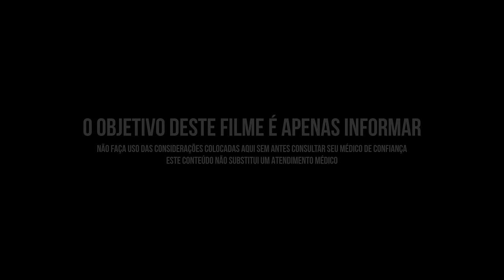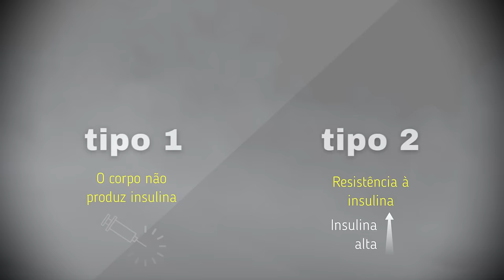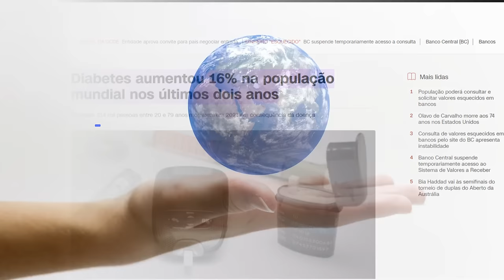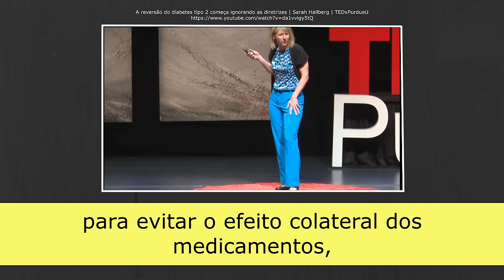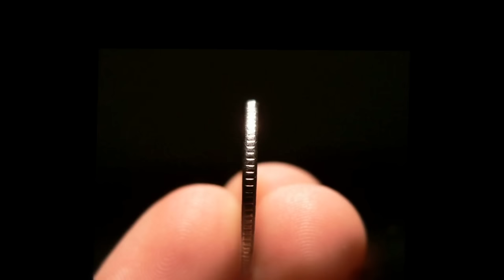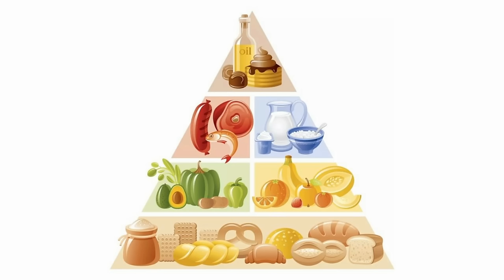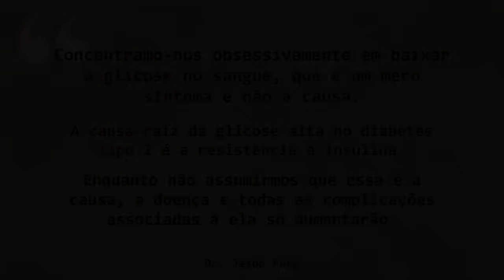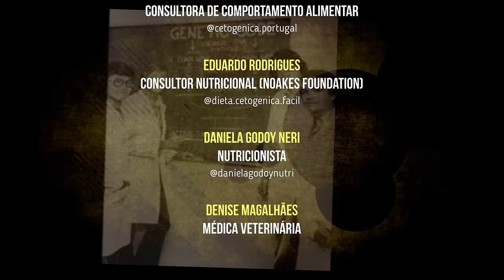Diabetes - A Epidemia Oculta | Episódio 1/3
Jon Marins
Nutricionista

Dra. Gabriela Streit
Medicina Integrativa

Dr. Benjamin Bikman
Cientista e Professor

Dra Maíra Soliani
Médica PhD

Dra Janaina Koenen
Endocrinologista

Carol Paiva
Enfermeira

Dra Cristina Farah
Endocrinologista

Henrique Autran
Nutricionista

Fernanda Anders
Consultora de comportamento alimentar

Eduardo Rodrigues
Consultor nutricional (Noakes Foundation)

Daniela Godoy Neri
Nutricionista

Denise Magalhães
Médica veterinária

Ref.:

Livro:
O Código da Diabetes - Dr Jason Fung

Referências Henrique Autran
O conselho de reduzir calorias evita o diabetes tipo 2?

É possível que uma pessoa magra possa desenvolver diabetes tipo 2?

O erro de olhar só para a glicemia e esquecer da insulina.

Obesidade abdominal e os riscos desse tipo de gordura...

O medo de hipoglicemia.